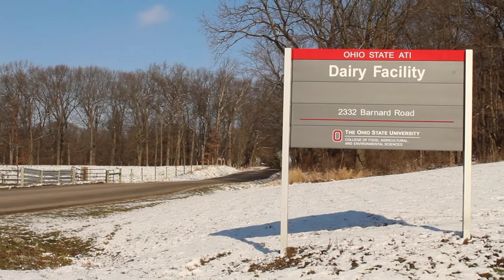Dairy Program Video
Video on the Dairy Program in the College of Food, Agricultural, and Environmental Sciences at The Ohio State University